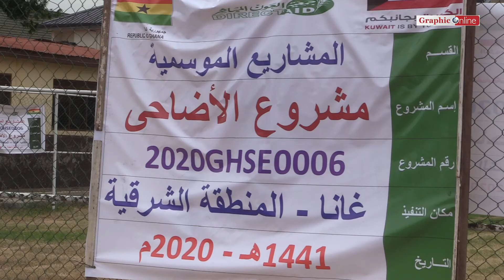DirectAid slaughters 250 bulls, fetes 2,500 families across Ghana